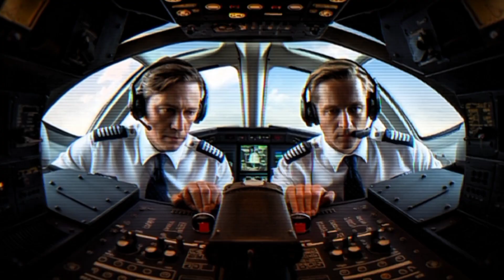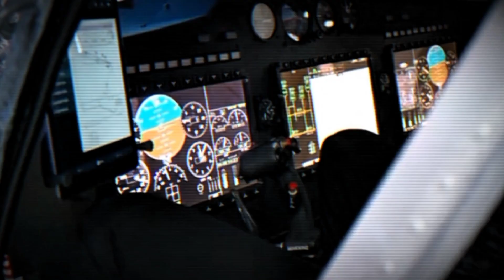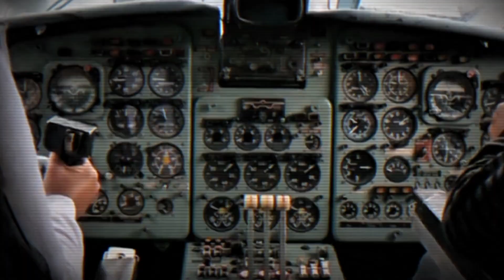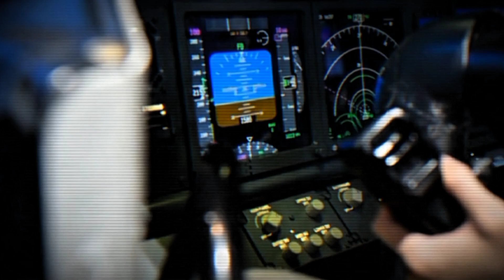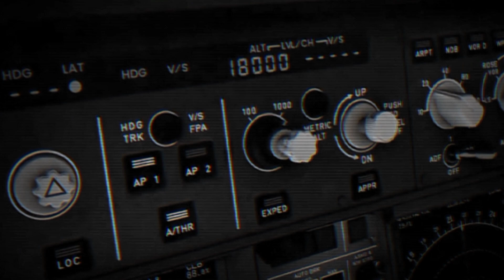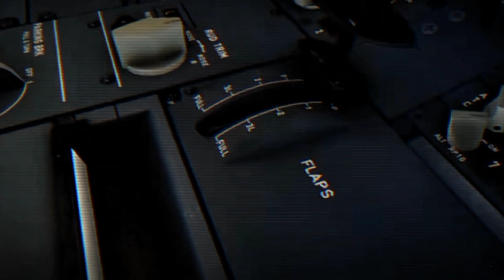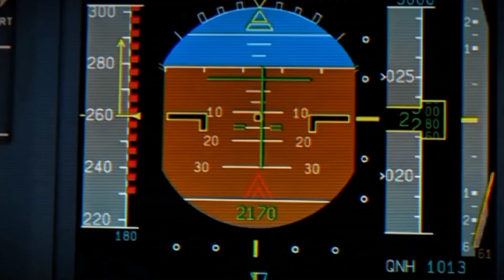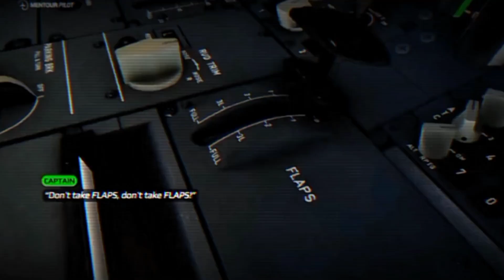The Captain's Recklessness Destroyed the Plane